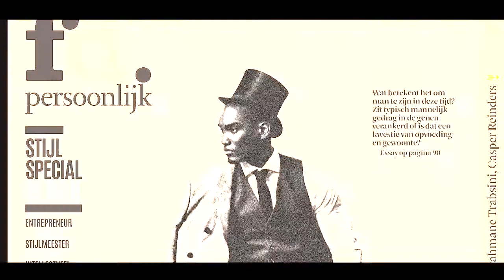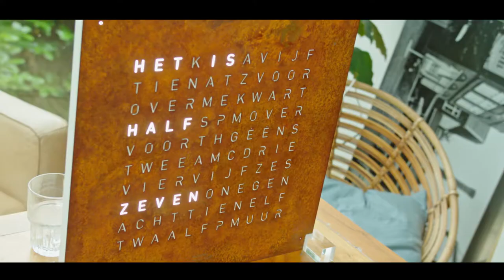FD Persoonlijk | Luxury & Lifestyle Event 2017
FD Mediagroep organiseerde op 5 september 2017 het FD Persoonlijk Luxury & Lifestyle Event in Hotel Arena te Amsterdam. Tijdens dit event stond de onthulling van de FD Persoonlijk Stijlspecial over mannen centraal.